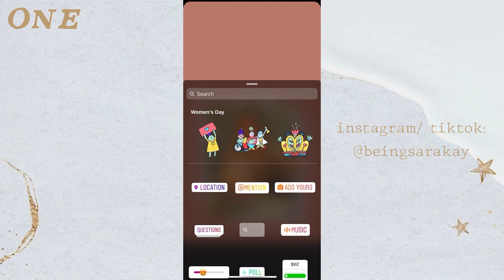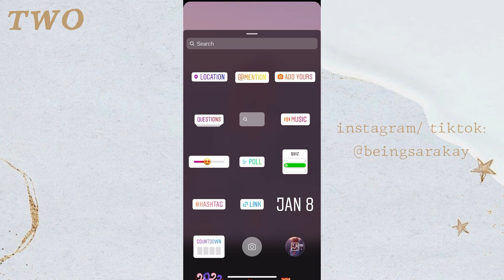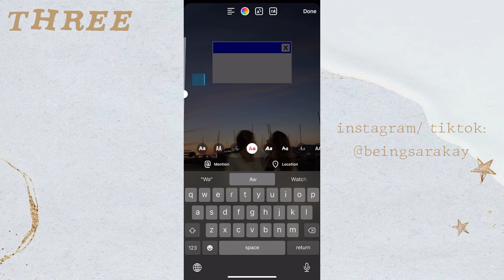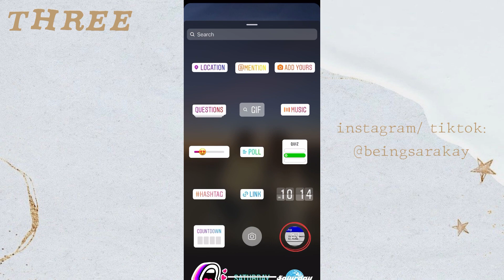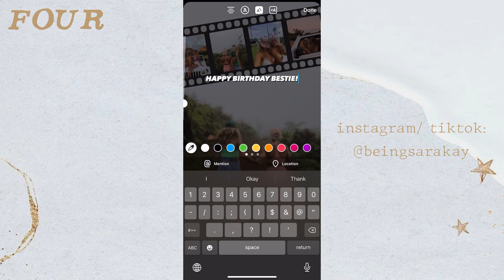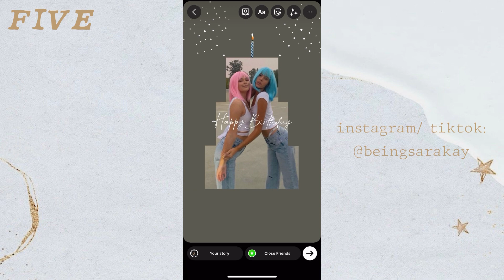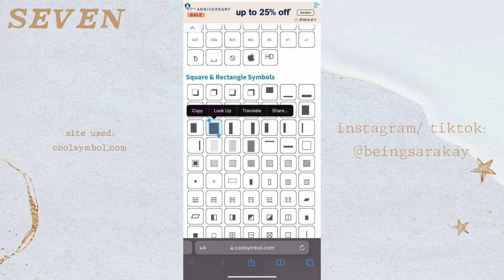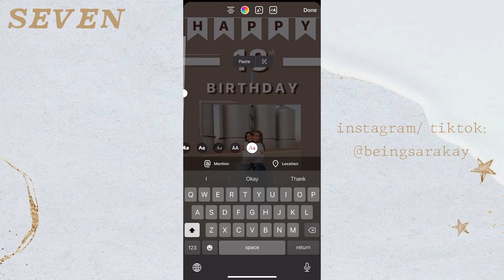7 Creative Birthday Stories For Instagram | using the IG app ONLY | pt.3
In this video, I’m showing you 7 creative ways to wish your bestie/loved one a happy birthday on Instagram stories, using the instagram app only.